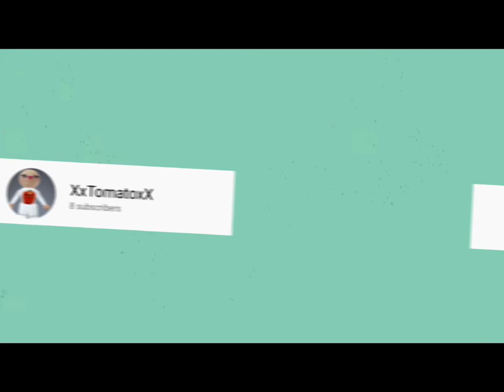I made this a LONGGggGGg time ago lol